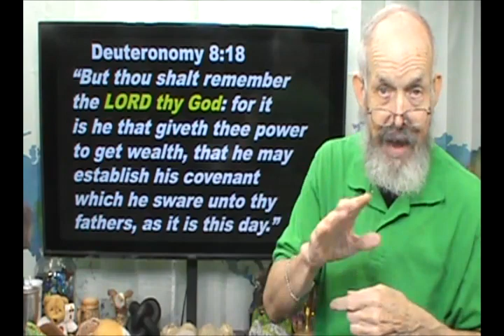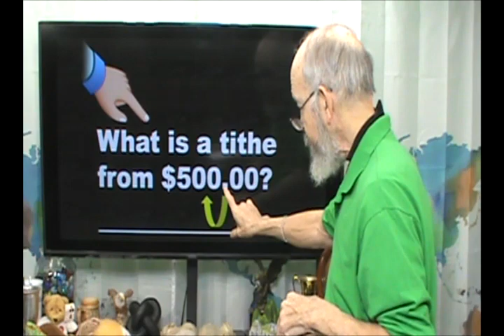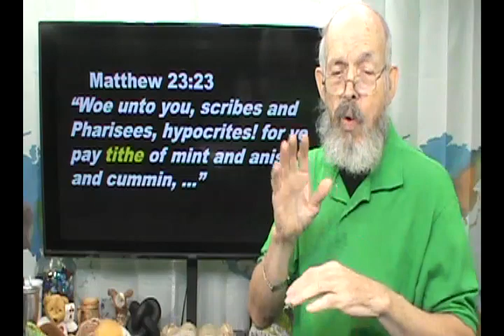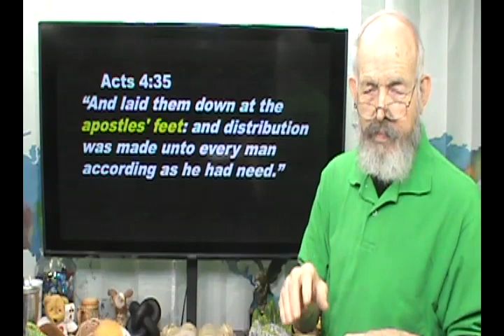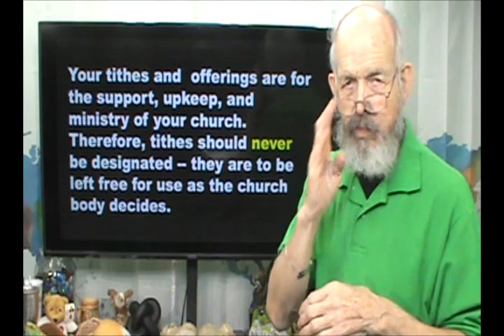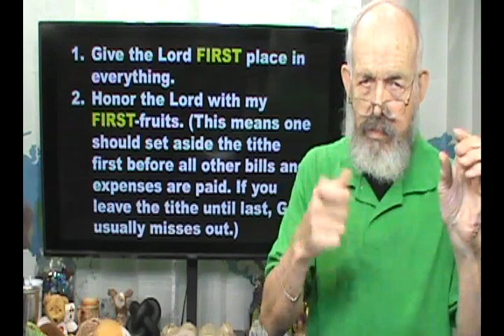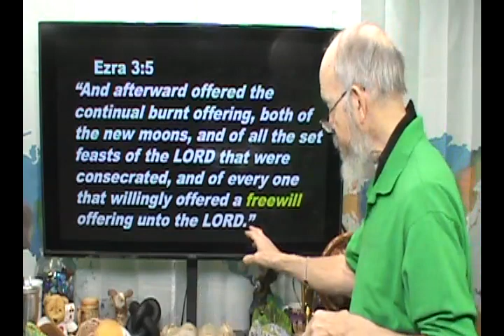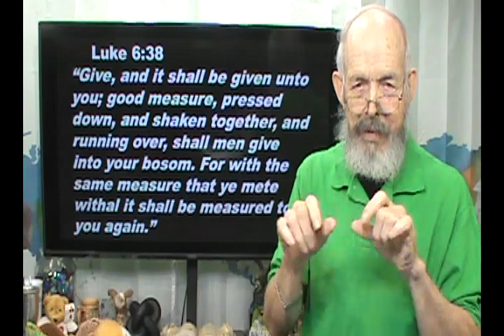Episode #594 - The ABC's of Christian Growth Series Part 64 - TITHING AND STEWARDSHIP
on pages 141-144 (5th  Edition)
Stewardship of Our Treasure
Zoom meeting on Mondays at 6:30 PM CST
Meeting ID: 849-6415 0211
Passcode: 527194